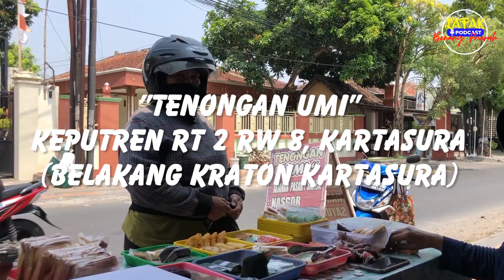"TENONGAN" IDE BISNIS RESELLER!! CEPET DAPET CUAN!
Mengembangkan bisnis dengan cara RESELLER atau menjual kembali produk atau barang dari orang lain sedang banyak digandrungi masyarakat di era sekarang ini. reseller mungkin dijaman dulu bisa disebut calo.